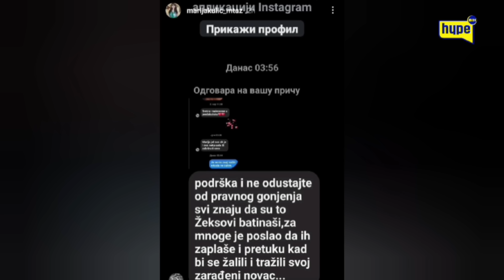OVO JE RAZLOG ZAŠTO JE PRETUČEN MILJANIN OTAC?Marija otvorila pandorinu kutiju?IVAN JE SVE ZAKUHO?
HypeBIH D.O.O.
Label and copyright: Hype BIH .

71000 Sarajevo